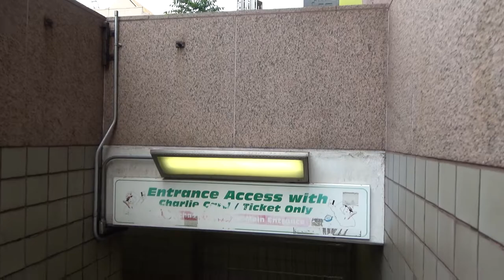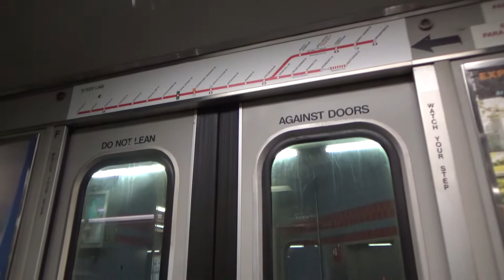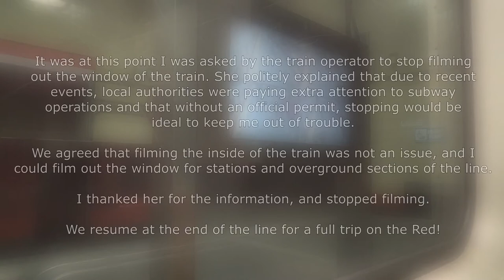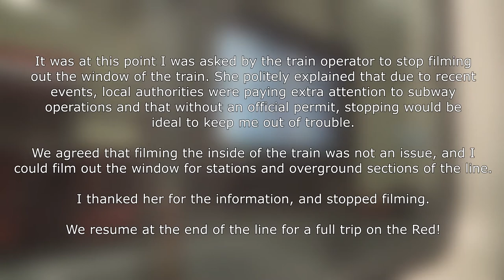Riding MBTA Red Line from Kendall to Harvard Station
Today, we're at Kendall Station for my first ride on the MBTA Red Line in Boston. This system definitely has a learning curve, especially for transportation enthusiasts. In an attempt to film to the end of the line at Alewife, the train operator asks me to stop filming during tunnel sections while loading at Harvard Station. Enjoy!

Filmed with Sony HDR CX-440 and Zoom H1 on 6/5/2018